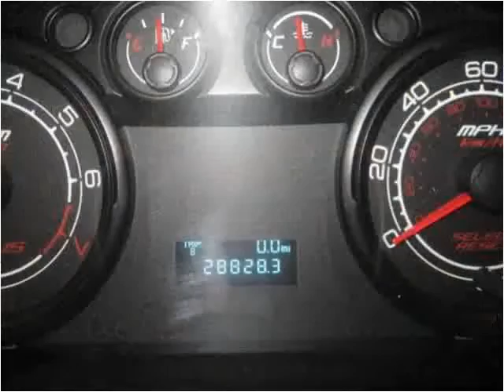2008 Ford Focus Used Cars Englewood, Denver, Lakewood CO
This 2008 Ford Focus is available from Autos Unidos.